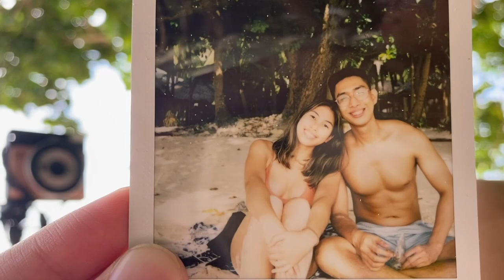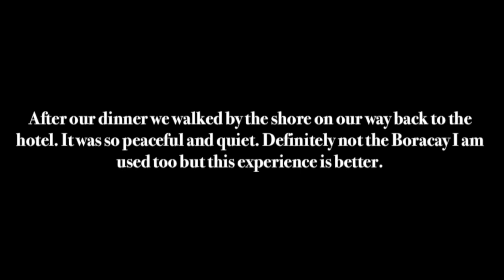Going Home | Boracay Vlog Day 1 + PRIVATE ISLAND?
Bert and I have not been on a beach adventure before and so for our annual trip this year, we went to Boracay which recently opened its doors to local tourists!

DAY 2 Vlog: Island Hopping and Paraw Sailing
DAY 3 Vlog: Jet Ski and last day adventures
Vlog 4: Travel Requirements Going to Boracay